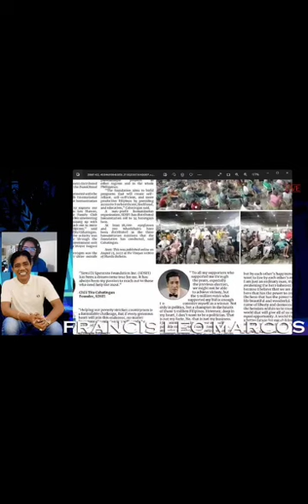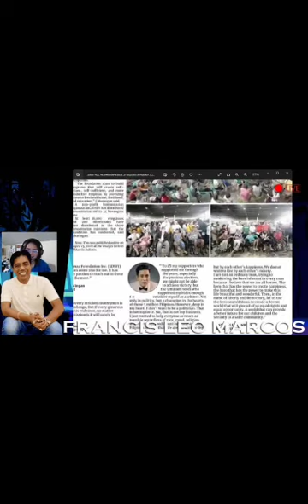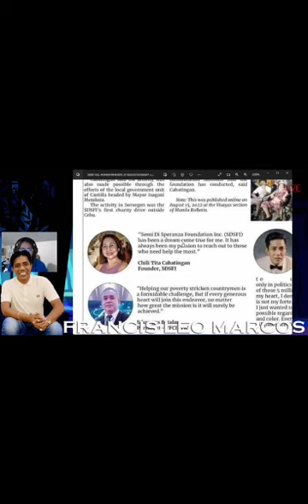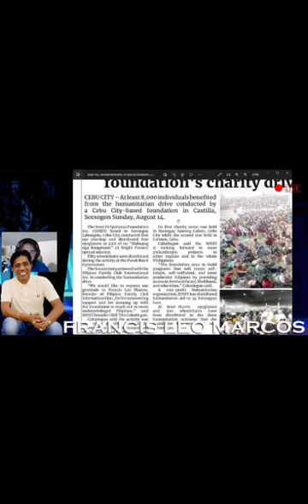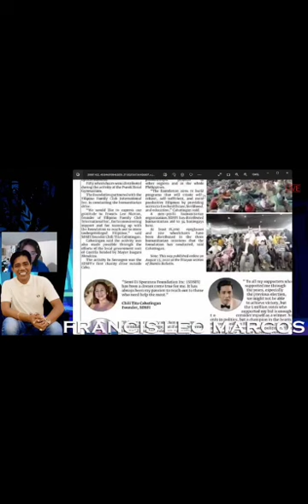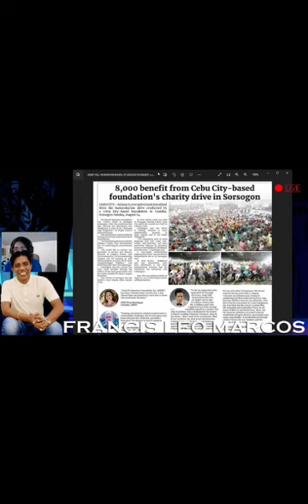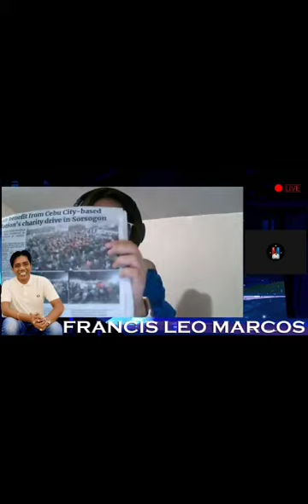OUR PANDEMIC HERO CHARITY IN SORSOGON HIGHLIGHTED BY MANILA BULLITEN